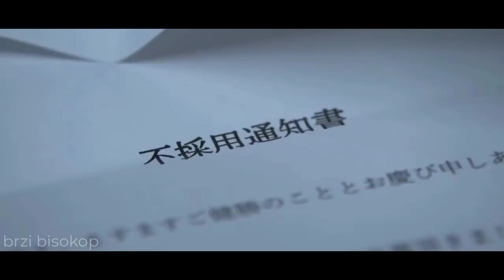Covek Menja Devojku Svaki Dan Koristeci Magicnu Ves Masinu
Covek koji vodi pretezno usamljenicki zivot pronalazi otkrice koje ce mu promeniti zivot zauvek...